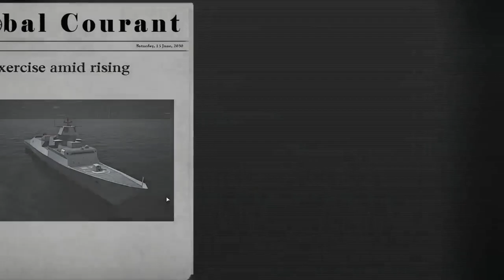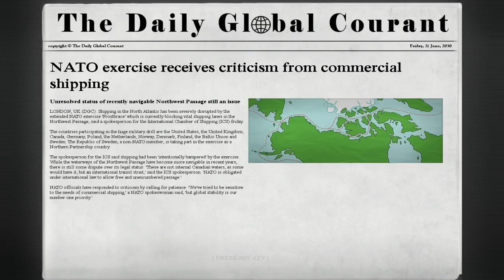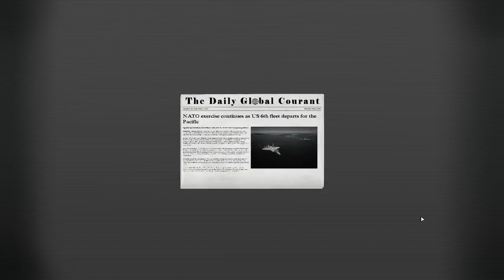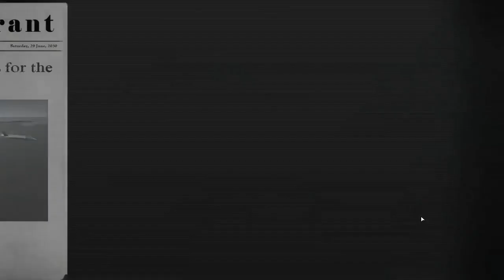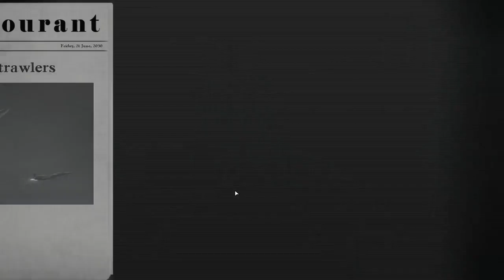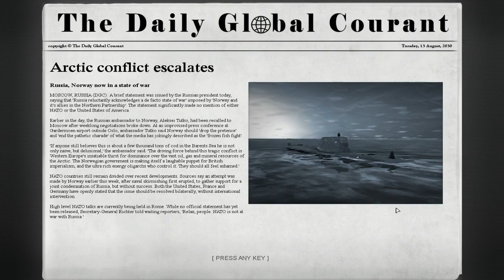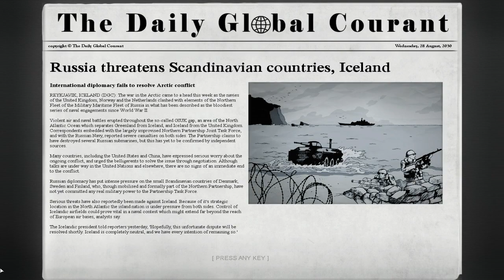Naval War: Arctic Circle - First missions of the NATO Campaign